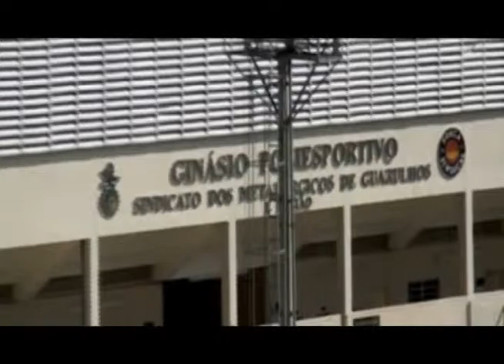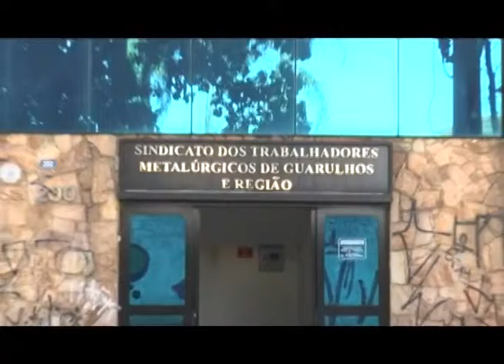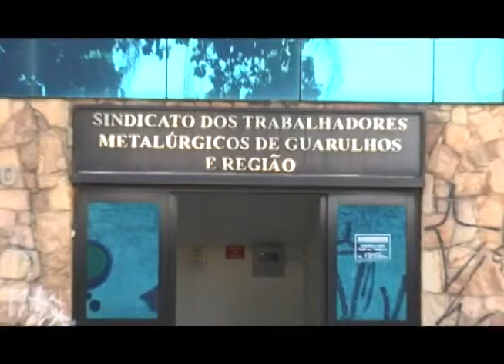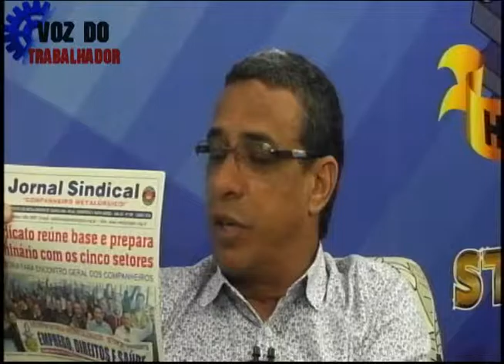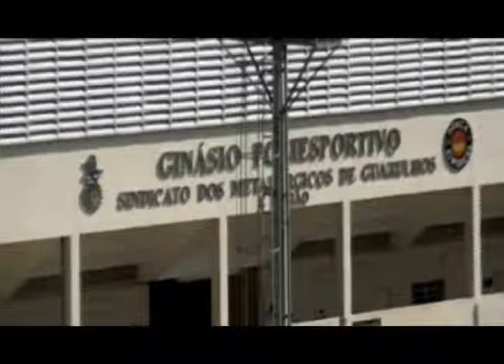Campanha salarial dos Comerciários é tema do Voz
O programa Voz do Trabalhador na TV Destaque, recebeu o presidente do Sindicato dos Comerciários de Guarulhos e Região, Walter dos Santos. Ele falou sobre a campanha salarial da categoria, que já começou. A data-base é em setembro.

Walter também destacou as atividades desenvolvidas pelo Sindicato, visando garantir benefícios e serviços aos comerciários da base territorial do Sindicato.

Assista - O Voz do Trabalhador é exibido sábado e domingo, das 19 às 20 horas, na TV Destaque (canal 15, da NET). A apresentação é do jornalista Júlio Abreu.